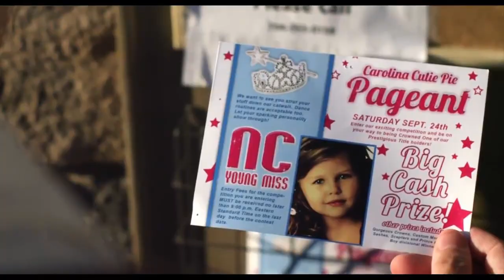Jackass Presents: Bad Grandpa ~ Trailer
86-year-old Irving Zisman is on a journey across America with the most unlikely companions, his 8-year-old Grandson Billy in "Jackass Presents: Bad Grandpa." This October, the signature Jackass character Irving Zisman (Johnny Knoxville) and Billy (Jackson Nicholl) will take movie audiences along for the most insane hidden camera road trip ever captured on camera. Along the way, Irving will introduce the young and impressionable Billy to people, places and situations that give new meaning to the term childrearing. The duo will encounter male strippers, disgruntled child beauty pageant contestants (and their equally disgruntled mothers), funeral home mourners, biker bar patrons and a whole lot of unsuspecting citizens. Real people in unreal situations, making for one really messed up comedy.

Genre: Comedy
Rating: R (strong crude and sexual content throughout, language, some graphic nudity, brief drug use)
Release Date: October 25, 2013
Running Time: Not available
Director: Jeff Tremaine
Cast: Johnny Knoxville, Bam Margera, Steve-O, Jason "Wee Man" Acuña, Chris Pontius, Preston Lacy, Dave England, Ehren McGhehey,